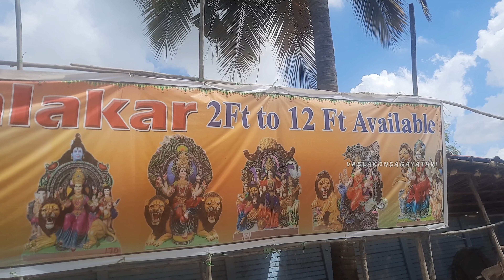Rahul Kalaker Durga Mata Idol 2021 | Mini Dhoolpet Nagole Rahul Kalaker Durga Mata 2to12 Feet Idols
Rahul kalaker durga mata idols | Mini Dhoolpet Nagole Rahul Kalaker Durga Devi Idol